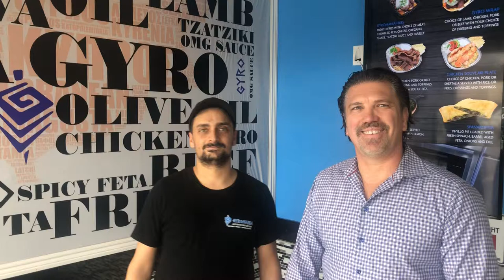GYROMANIA Greek Food Santa Clarita CA | Cash McCallum Real Estate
OUTSTANDING GREEK FOOD in Santa Clarita gets A Big Thumbs Up from Cash McCallum's Selling Santa Clarita Series! OPA!

Cash McCallum Real Estate fully supports the Equal Housing Opportunity laws. Cash McCallum Real Estate its affiliates, and network partners make no representations, warranties, or guaranties as to the accuracy of the information contained herein, including square footage, lot size or other information concerning the condition, suitability or features of the property. All prospective buyers should conduct a careful, independent investigation of the information and property, and consult with appropriate professionals, such as appraisers, architects, civil engineers, etc.
CalDRE#01863143 | ID#SP56208 | Brokered by RE/MAX

Any use of other media is by fair-use only.